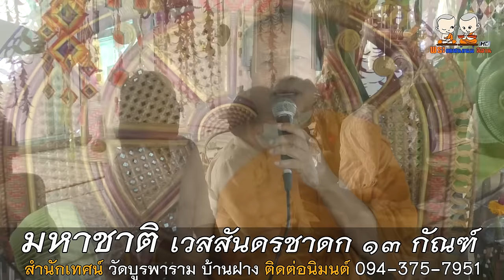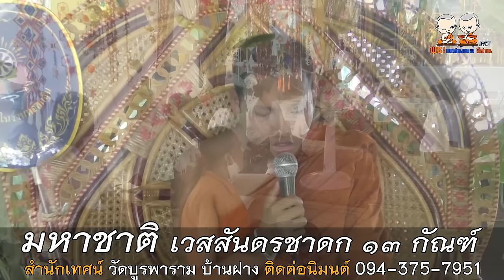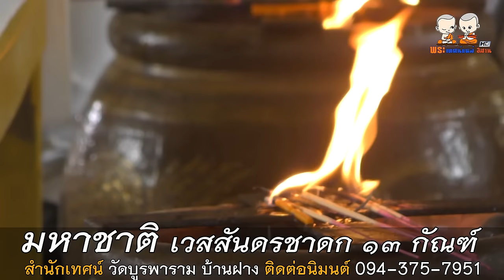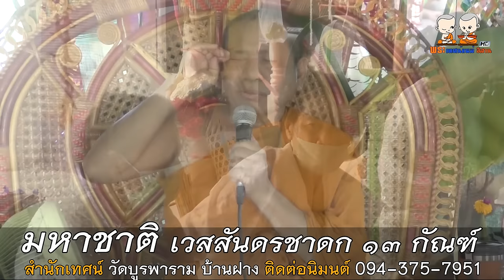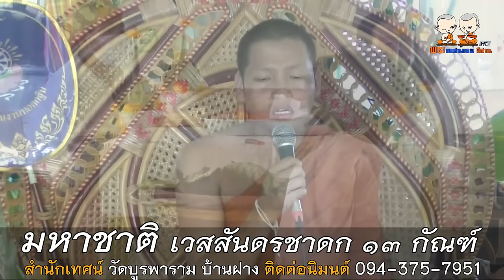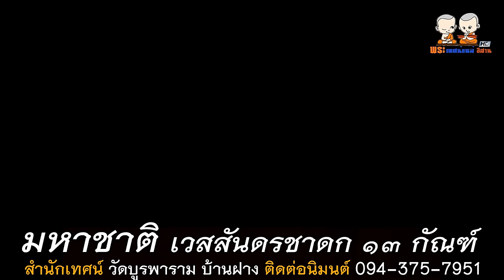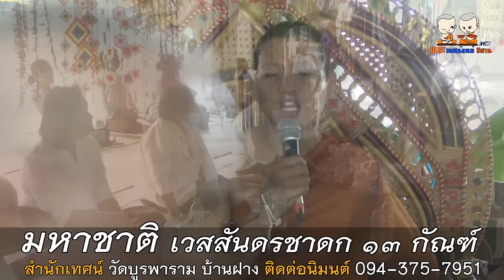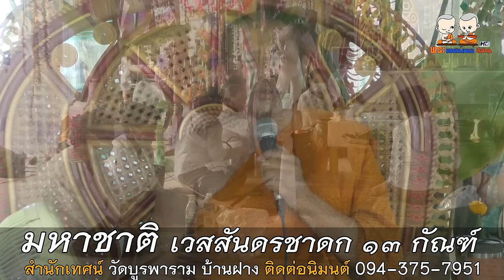มหาชาติ เวสสันดรชาดก ๑๓ กัณฑ์ ๑๐๐๐ พระคาถา สำนักเทศน์เสียง วัดบูรพาราม บ้านฝาง นิมนต์.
⭕️ : มหาชาติ เวสสันดรชาดก ๑๓ กัณฑ์ ๑๐๐๐ พระคาถา
🙏 : สำนักเทศน์เสียง พระมหาประยูร โสภณปัญโญ